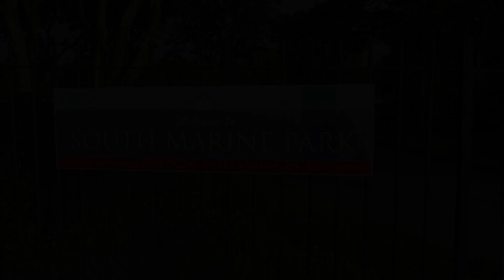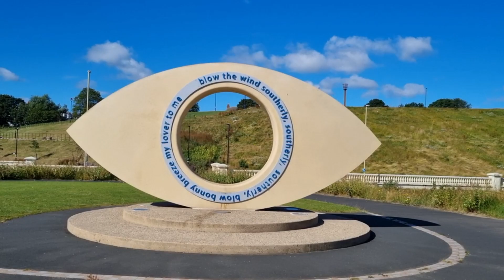Sandhaven Beach, South Marine Park, Little Haven Beach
Discover the Beauty of Sandhaven Beach, South Marine Park, and Little Haven Beach: A Coastal Paradise

Nestled along the picturesque coastline of Tyne and Wear, Sandhaven Beach, South Marine Park, and Little Haven Beach offer a trio of stunning seaside destinations that embody the natural charm and tranquillity of the British coast. Whether you're a local resident or a visitor seeking a serene getaway, these beaches are your gateway to a quintessential seaside experience.

Sandhaven Beach: A Coastal Gem.
Sandhaven Beach, located in South Shields, is a haven for beachgoers and nature enthusiasts alike. Renowned for its expansive sandy shores and gentle waves, this beach provides a perfect backdrop for relaxation and recreational activities. The golden sands stretch for miles, inviting families, couples, and solo adventurers to bask in the sun, build sandcastles, or simply take a leisurely stroll along the shoreline.

The beach is well-maintained and boasts a range of facilities to enhance your visit. Ample parking spaces, well-equipped restrooms, and charming cafes and eateries ensure that your day out is both comfortable and enjoyable. The beach is also dog-friendly, allowing your four-legged friends to join in on the fun and frolic in the surf.

One of the highlights of Sandhaven Beach is its stunning views of the North Sea. On clear days, you can gaze out towards the horizon and witness the breathtaking interplay of sunlight and sea. The beach is also an excellent spot for watching the sun set, casting a warm, golden glow over the tranquil waters.

South Marine Park: A Serene Urban Retreat.
Adjacent to Sandhaven Beach is South Marine Park, an urban oasis that seamlessly blends natural beauty with recreational amenities. This beautifully landscaped park is perfect for a leisurely stroll or a relaxing afternoon picnic. The park features expansive lawns, charming flower beds, and scenic walking paths that meander through lush greenery and past serene water features.

South Marine Park is also home to a delightful boating lake, where you can rent rowboats and pedal boats for a peaceful jaunt on the water. The park’s well-maintained playgrounds and sports facilities cater to families and active visitors, ensuring that there’s something for everyone to enjoy. In addition, the park hosts various events and activities throughout the year, including outdoor concerts and community festivals, adding a vibrant touch to your visit.

The park’s close proximity to Sandhaven Beach makes it easy to combine a beach day with a relaxing retreat in the park. After enjoying the sun and sea, take a short walk to the park and unwind amidst its tranquil surroundings.

Little Haven Beach: A Hidden Treasure.
Just a short distance from South Shields, Little Haven Beach is a charming and less crowded alternative to its more famous neighbours. This hidden gem offers a more intimate and peaceful beach experience, making it an ideal destination for those seeking a quiet escape from the hustle and bustle of everyday life.

Little Haven Beach is known for its picturesque setting, the calm, shallow waters make it a popular spot for families with young children.

The surrounding area is dotted with quaint cafes and pubs where you can enjoy a refreshing drink or a delicious meal while taking in the stunning coastal views. The local eateries often serve freshly caught seafood, offering a taste of the region’s maritime heritage.

Little Haven Beach also benefits from its proximity to charming coastal walks and scenic viewpoints. Explore the nearby clifftop paths and enjoy panoramic views of the coastline, or simply relax on the beach and watch the world go by.

Conclusion
Sandhaven Beach, South Marine Park, and Little Haven Beach collectively represent some of the finest coastal destinations in Tyne and Wear. Each location offers a unique blend of natural beauty, recreational opportunities, and tranquil settings, ensuring that your visit will be both enjoyable and memorable. So, pack your beach gear, grab your camera, and set out to explore these captivating seaside gems. Whether you’re drawn to the expansive sands of Sandhaven, the serene landscapes of South Marine Park, or the charming seclusion of Little Haven Beach, you’re in for an unforgettable coastal adventure.